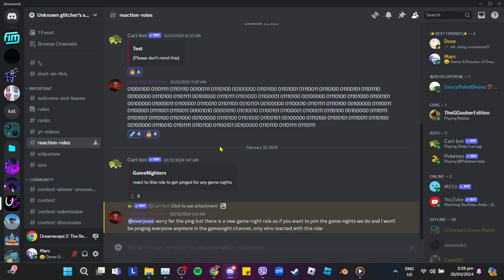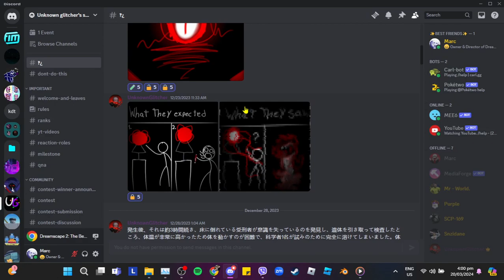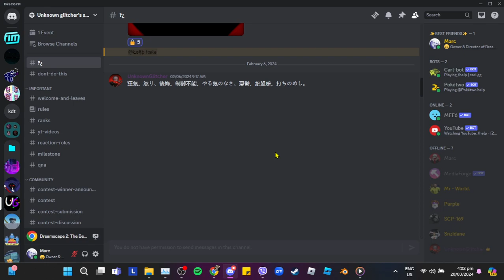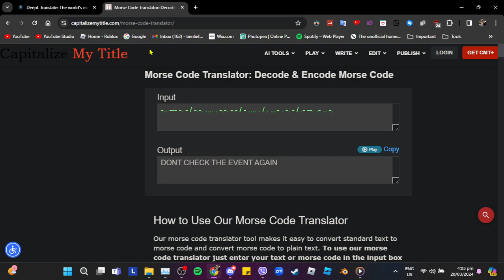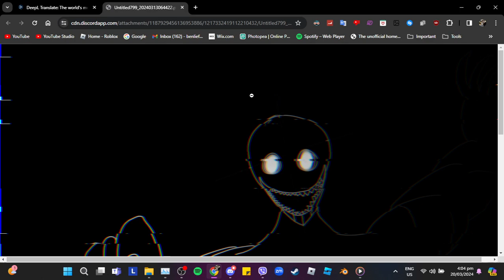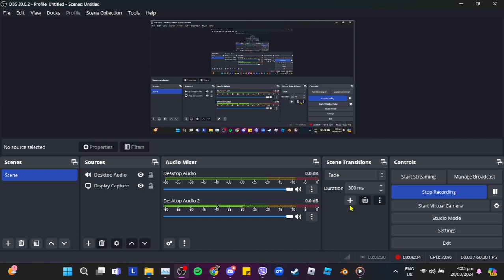@unknownglitcher362's Lore ARG thingy in his Discord Server + Translation of the messages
if you liked the video remember to like my videos subscribe to my channel because it really helps out the channel a lot! and yes i do have a discord server! this ones the one im using to make my game